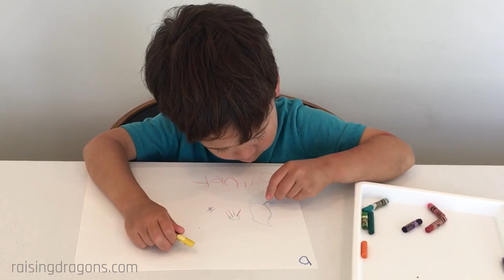Use Broken Crayons to Correct Grip - kids writing activity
Here's a genius way to use broken crayons to help kids develop proper grip! Oliver is still working on holding a writing utensil properly and one of our followers left a comment with this awesome tip! Take small or broken crayons and have the child use these small pieces of crayon to color, draw or write. They immediately use the correct grip! It's so cool!! 🖍👍🏻
We do lots of simple science experiments, math games and craft projects mostly with items you can find around the house.  I’m not a particularly crafty person and I don’t have a lot of time to do complex projects so I always try to keep things simple. My goal is to foster a love of learning and keep them entertained and interested at the same time. I hope you enjoy our channel!